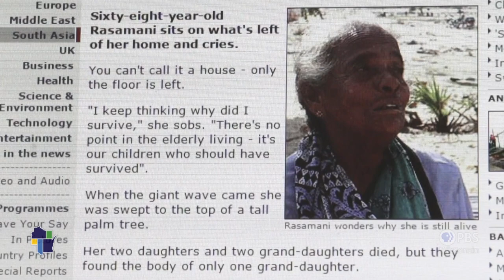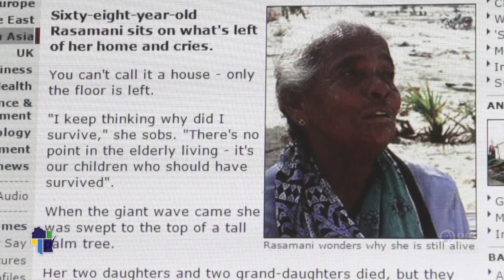Wisconsin Life | Sewing Machine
A desire to help a fellow sewer after the Asian tsunami led Margaret Jankowski to found The Sewing Machine Project to provide donated, reconditioned sewing machines to people around the world. She also provides sewing lessons for those in need.